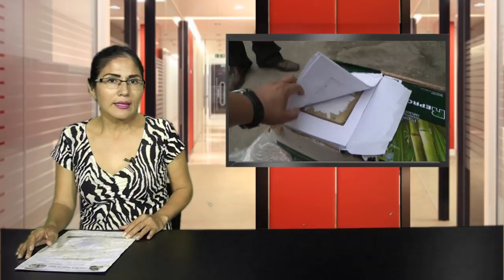PAQUETES DE DROGA CAMUFLADOS ENTRE RESMAS DE PAPEL HOJA A4